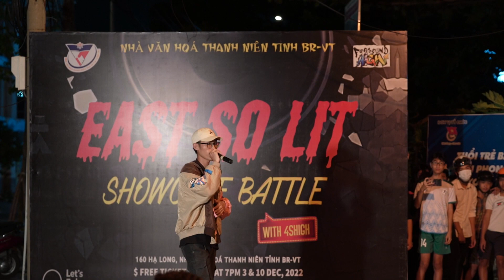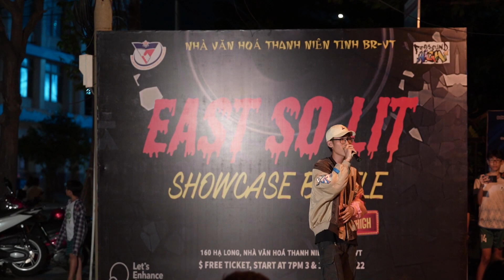Chưa nói ra ( live at East So Lit 2022 ) - Khoa Thi, Tiến Dũng